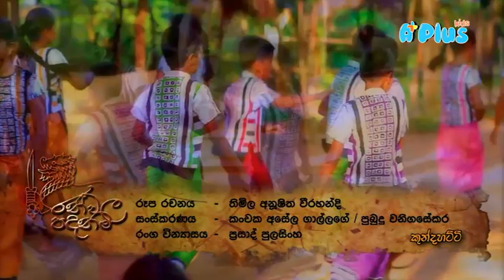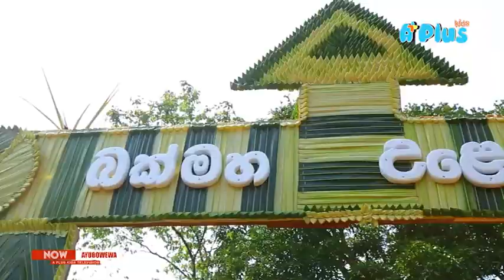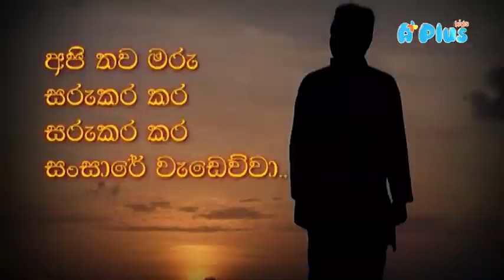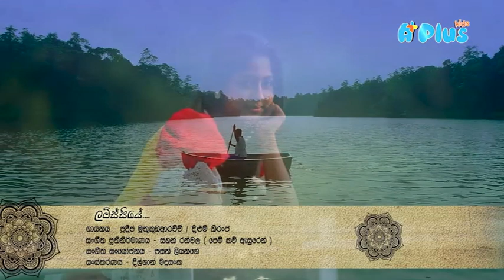Ayubowewa | ආයුබෝවේවා - බලකායේ ගී මානය [50]